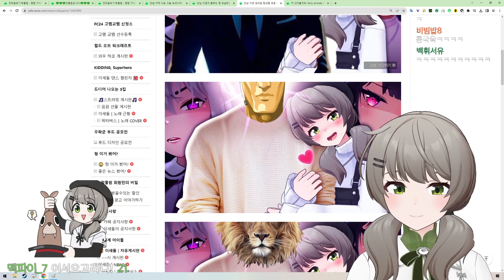옆에 있는분은?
2023년 10월 21일 Just Chatting 왁물원 中

・📝 제작자　　　　　　바람곰도리 (231021), 달숟 (썸네일)